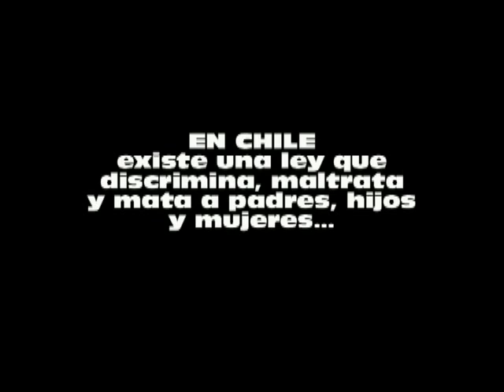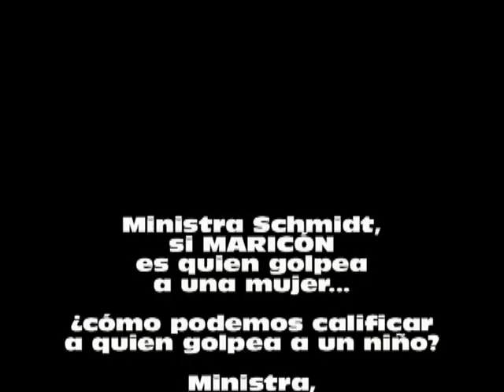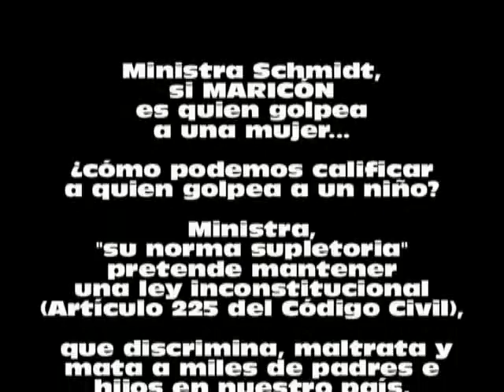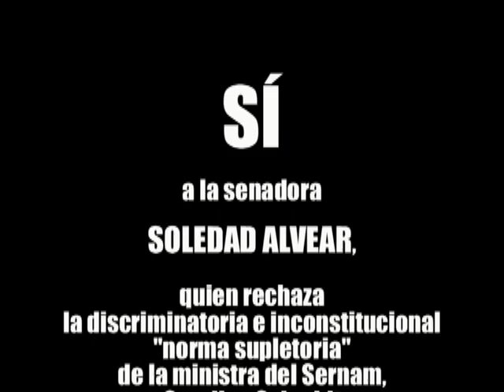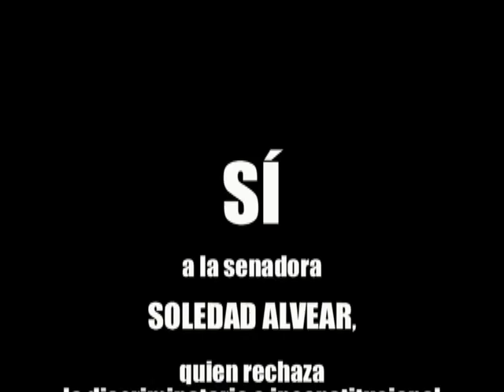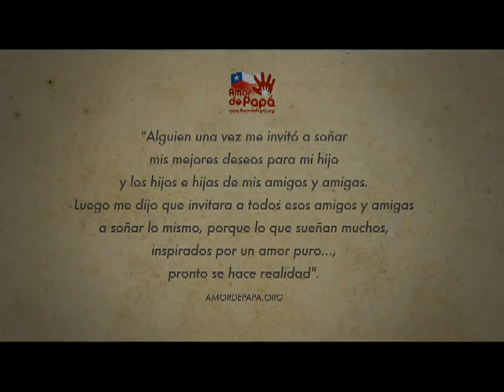"Amor de Papá" SÍ, Senadora Soledad Alvear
La senadora Soledad Alvear es una de las parlamentarias que respalda y defiende proyecto de "ley de Amor de Papá" de la tristemente célebre norma supletoria de la ministra del Sernam, Carolina Schmidt.